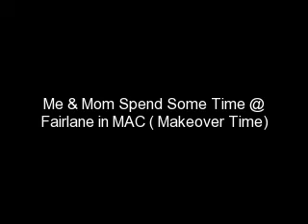Trip 2 MAC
Was on break from my conference and coincidently it was across from Fairlane Mall..Which I knew had a MAC store so Mom and I took a trip over. Before this My mommy had no knowledge what MAC was. I got her in there and she sat in the chair and fell in love with her make-up artist...Shout Outs to Mr. Marcus @ MAC. They had a ball...became friends and had a meltdown they both cried. Anywho, so here's the VID...understand it was fun I"ve NEVER WORE MAC MAKEUP...and the re-creation of my look in the beginning of the video...Was BANGIN!